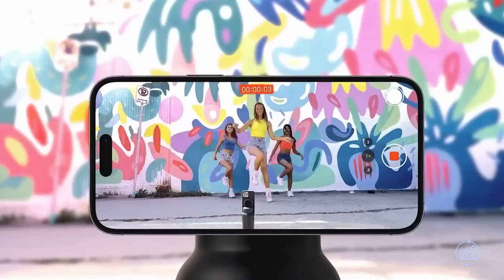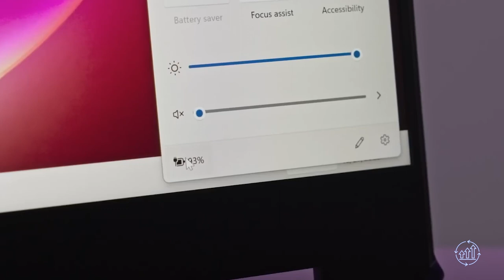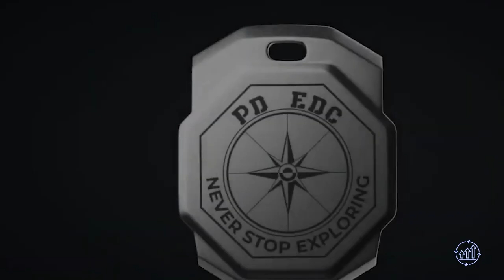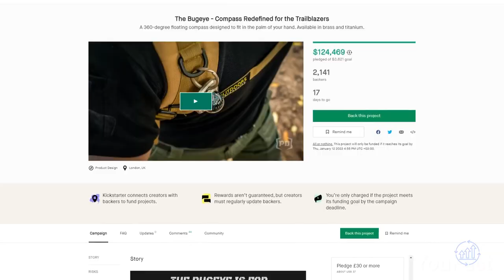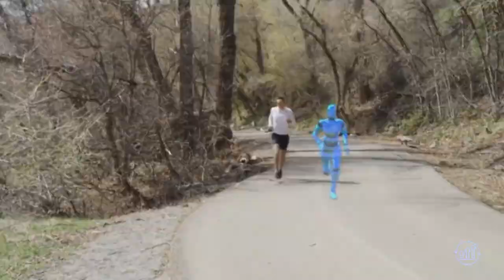20 Coolest Gadgets You Can Actually Buy!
Ready to elevate your tech game? Look no further! In this exciting video, we bring you the ultimate compilation of the 20 coolest gadgets that are not only mind-blowing but also readily available for you to own today.

💡 Embrace the Future 💡
Get ready to witness the cutting-edge technology and innovation that is reshaping the way we live, work, and play. From smart home devices to wearable tech and everything in between, these gadgets represent the forefront of modern engineering and design.

🛍️ Gadgets for Every Lifestyle 🛍️
Whether you're a tech enthusiast, a fitness fanatic, a globetrotter, or simply someone who appreciates the finer things in life, there's a gadget for you on this list. Discover a world of possibilities as we present a diverse range of gadgets to suit every lifestyle and preference.

From futuristic AI assistants to mind-bending virtual reality experiences, each gadget featured in this video is a marvel in its own right. Explore the functionalities, capabilities, and unique features that make these gadgets stand out from the crowd.

🔍 Dive into the Details 🔍
Our in-depth reviews and hands-on demonstrations will give you a comprehensive understanding of each gadget's capabilities and how it can elevate your daily life. We leave no stone unturned as we delve into the nitty-gritty of these amazing devices.

💸 Gadgets to Fit Every Budget 💸
Worried about breaking the bank? Fear not! We've curated this list with gadgets that cater to various budget ranges, so you can find the perfect tech companion without burning a hole in your pocket.

🎉 Join the Tech Revolution 🎉
Don't miss out on being a part of the tech-savvy community. Be the first among your friends to embrace the future!

🛒 Links to Gadgets in the Description 🛒
To make your tech journey even more convenient, we've provided links to each gadget in the video description. Simply click on the links to explore and purchase the gadgets that catch your eye!

🚀 Elevate Your Tech Game Today! 🚀
Whether you're looking to upgrade your current gadgets or want to explore the latest tech trends, this video has it all. Get ready to witness the 20 coolest gadgets that you can actually buy and embark on a tech adventure like no other!

👉 Life Inside Worlds Largest Aircraft carrier in the Middle of the Ocean

00:00 Introduction

About Tech Brilliance TV: If you're an avid follower of Inventions | Gadgets | Transportation | Energy | Efficiency | Power and just Technology in general, you've found the Best Youtube channel. This is an informative and engaging channel, presenting current and future technology.

Note: The videos featured on the Tech Brilliance TV are for educational and informational purposes. Got a Good Idea for a video? We make a best effort to read each one.